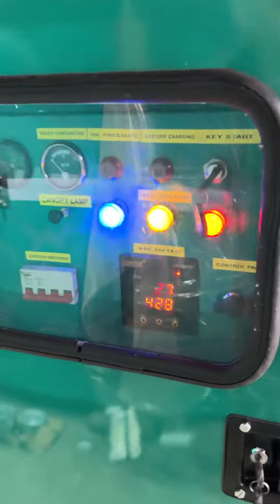ALL TYPE GENERATOR SET AVAILABLE FOR SALE CALL 📞 DELHIWALA ABDULLAH